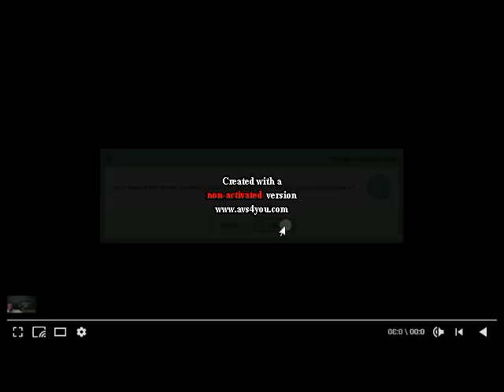Are You Sure The Loud House Theme Song Is G Major